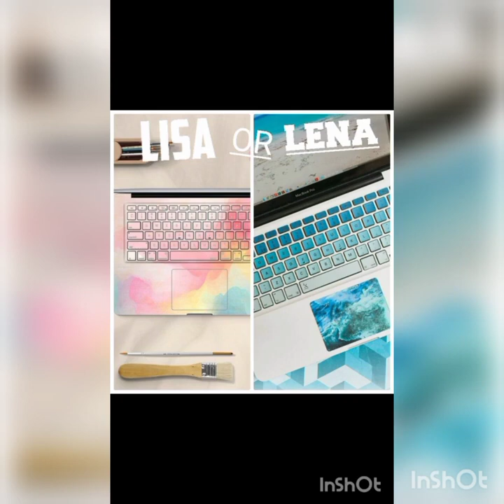Lisa💖 Vs Lena💖 | What do you prefer💖💖?? | ‎@that_this797